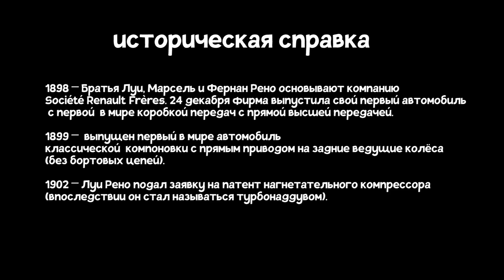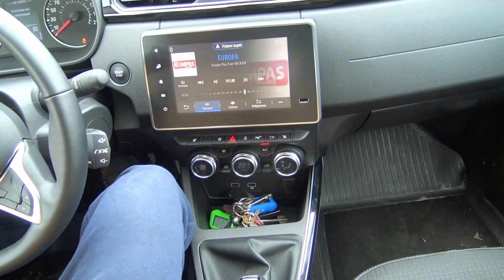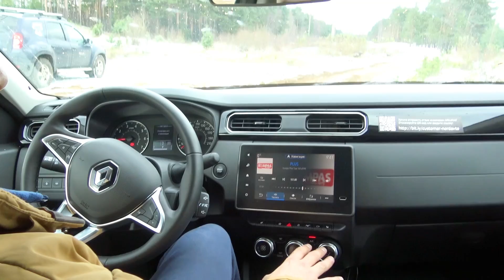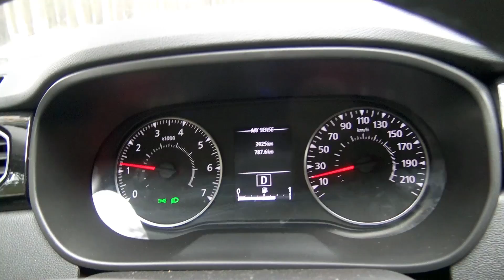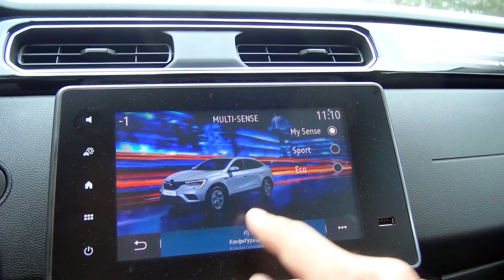Тест Драйв Renault Arkana 1.3 Turbo + испытания на бездорожье.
Тест Драйв Renault Arkana 1.3  Turbo
Испытаем кроссовер на бездорожье.